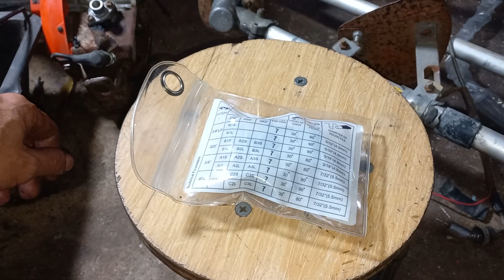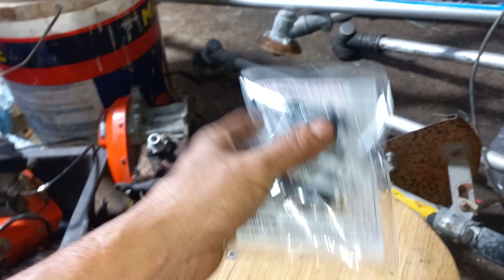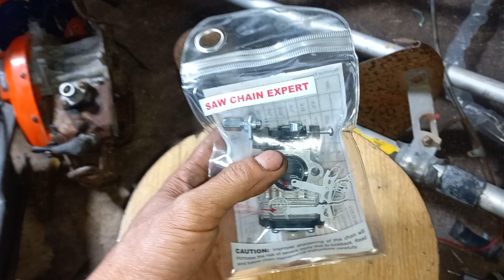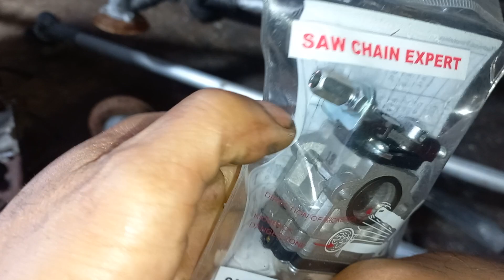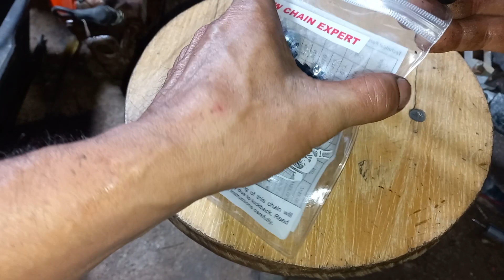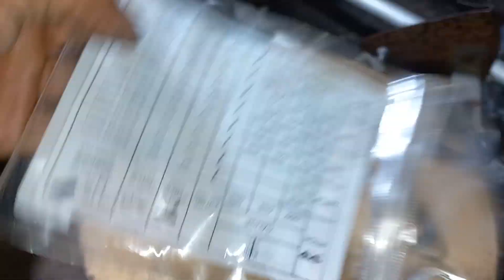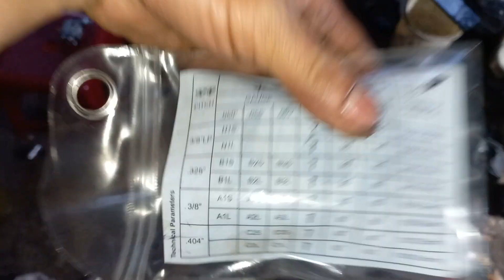tại sao ráp chế tàu cho khách hàng. xem đổ mồ hôi hột